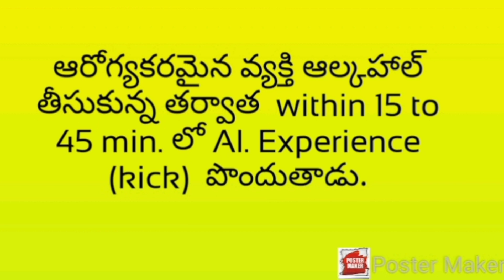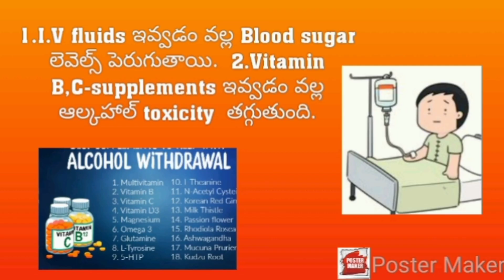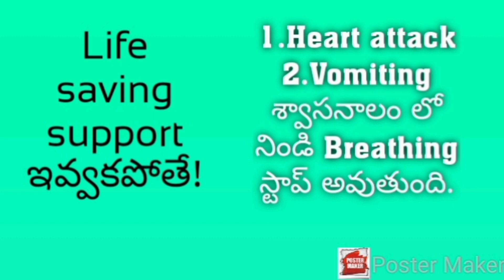Dr.RSS#Alcohol Poisoning ||మద్యం అతి గా తాగుతున్నారా !!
👉WHO ప్రకారం approximately each year 2.5 million జనాభా  ఆల్కహాల్ poisoning ద్యారా చనిపోతున్నారు.

||Dr.RSS||
స్వతంత్ర శాస్త్రవేత్త